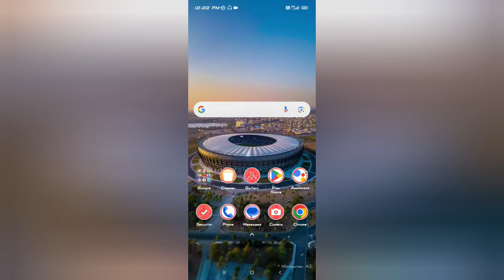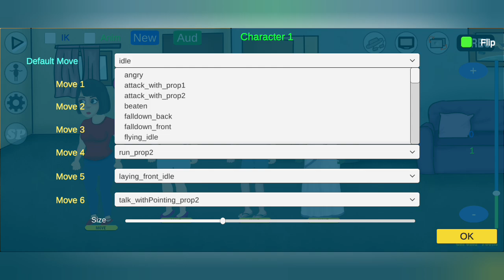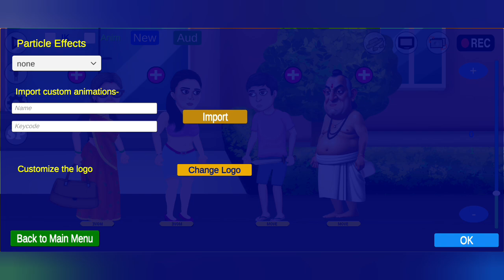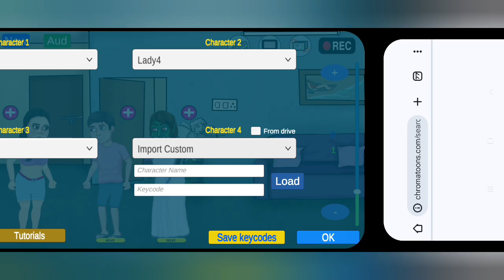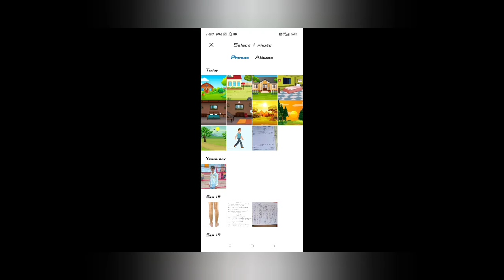Chroma toon se cartoon video kaise banaye || chroma toon full tutorial?animation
Best abimate app in 2024
Mobile se cartoon video kaise banaye
Chromatoons se cartoin video kaise vanaye
Chromatoon tutorial 2024